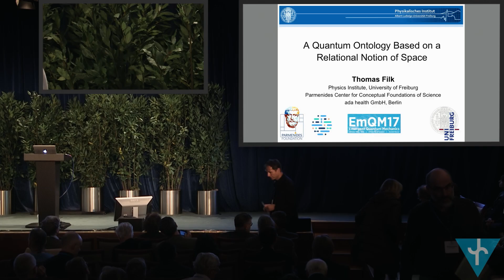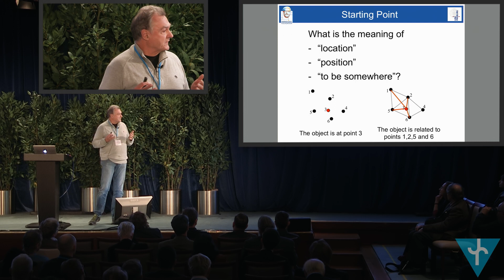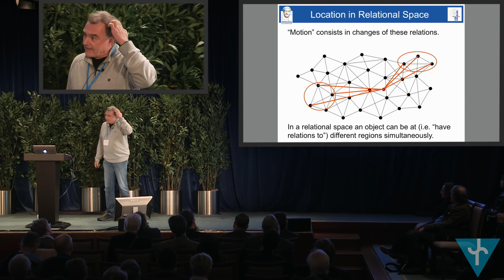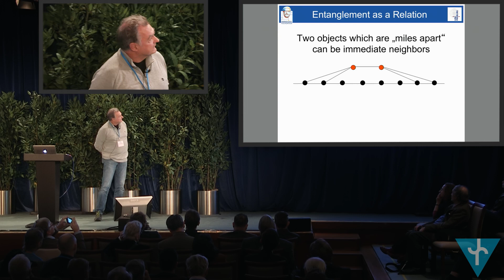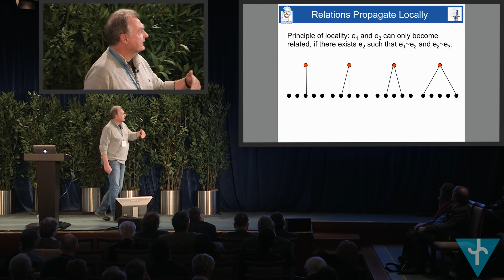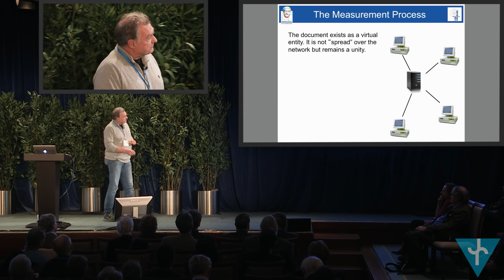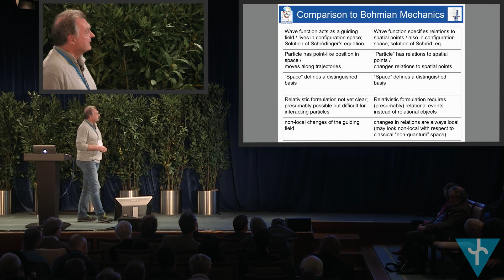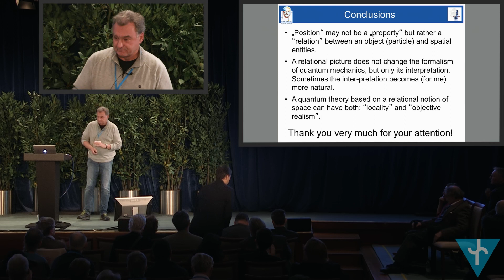Thomas Filk: A quantum ontology based on a relational notion of space (EmQM17)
Thomas Filk (University of Freiburg, DE) about "A quantum ontology based on a relational notion of space" at the Emergent Quantum Mechanics 2017 (EmQM17) Symposium sponsored by the Fetzer Franklin Fund at the University of London (UK).

EmQM17 was the 4th International Symposium about Quantum Mechanics based on a "Deeper Level Theory".